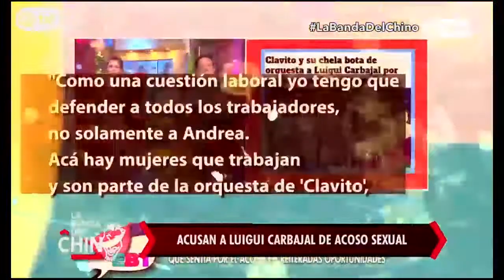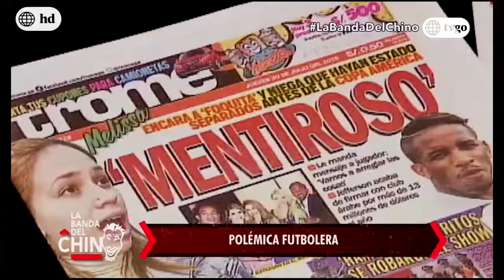La Banda del Chino - 29/08/2017 - Parte 4/5